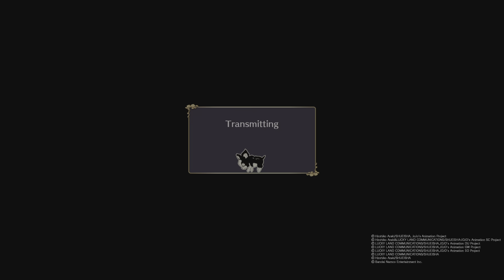JoJo's Bizarre Adventure ASBR Online This High Rank Dio was Cool.